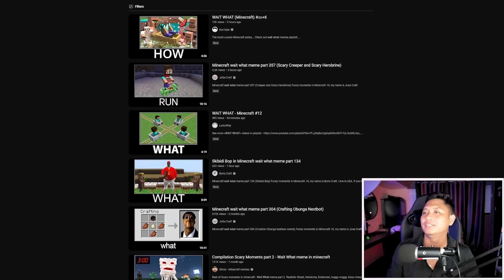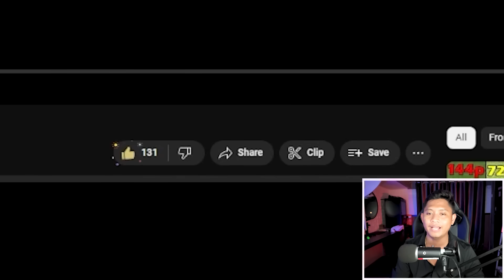NGERII ! LIFE HACK STEVE OVER POWER GAGAL DI MAKAN KERETA DAJJAL TRAIN EATER DI MINECRAFT !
Hello gaes ini adalah reaction wait what minecraft! smoga kalian suka , jngn lupa like dan share ya thnkyuuuu

nanti ada give away robux juga disana !!  buruan join

* azuya surya upload stiap hari ya guysss

2x roblox
1x sans smp
2x Animasi indonesia
1x Reaction animasi